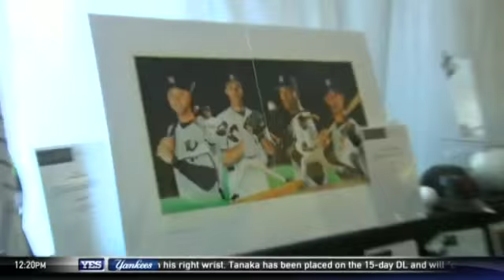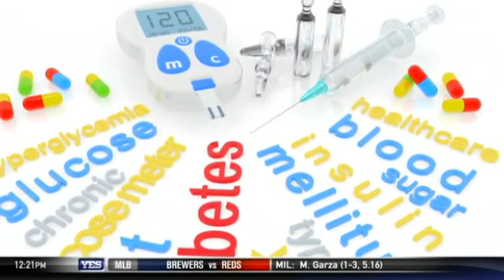David Cone helps raise money for Type 1 Diabetes research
Yankees Magazine was on hand as David Cone was a guest at the annual JDRF spring gala to help raise funds for research in the fight against Type 1 Diabetes.